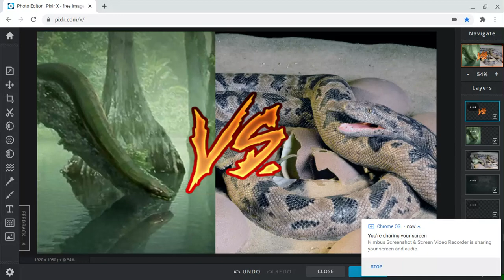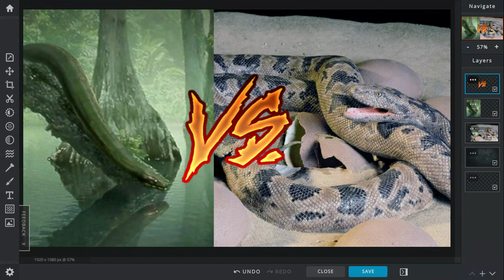Titanoboa vs Sanajeh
2 ancient snakes from the past fight each other for survival.